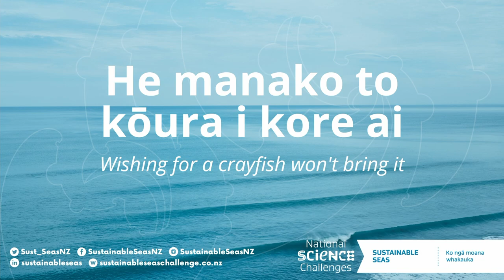Te Au o Te Moana Conference 2023 | Minister David Parker